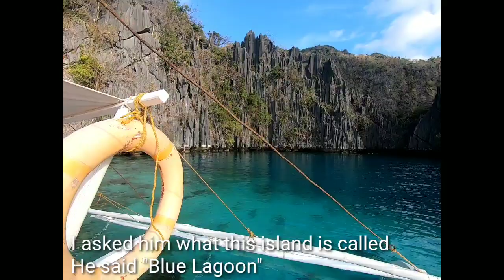Coron, Philippines. Phần 2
Vlog Coron, Philippines. Part 2
Travel 4phuong
Viet Pinay

Subtitle: Emily Fishbein